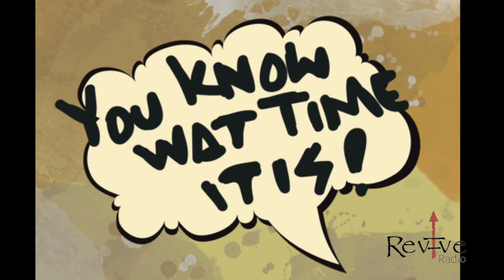GUEST M.T.A STOPS BY TO TALK ABOUT NEW MUSIC, NEW SOUND WAVES & MORE LIVE ON REVIVE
Turn your radios up! Each and every Tuesday @theassassins_ is spinnin' LIVE in our Morning Mix!

In this episode of REVIVERADIO your girl P.O.C. TALKS NEW MUSIC, NEW SOUNDS WAVES AND MORE WITH GUEST M.T.A

Stay lock to REVIVE RADIO for jammed packed episodes. We are LIVE ON AIR 6 days a week, 7 shows a week!

Stream LIVE WITH REVIVE at REVIVEISALIVE.COM

DON'T FOLLOW, SUPPORT! @revive_poc on Instagram, Facebook, Twitter & Youtube